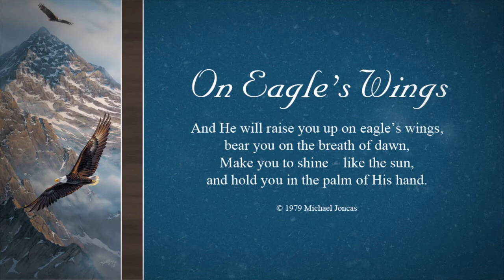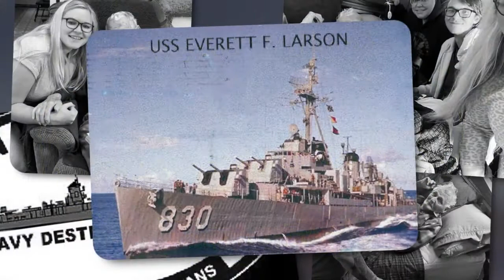Video Tribute for Robert P. Wilson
Walker Brothers has been serving Spencerport, Churchville and the surrounding communities since 1873.

During this time we have built a reputation of professionalism, honesty and compassion. Our main goal is to educate and inform all of our families on the process of funeral arrangements, one step at a time.

Our goal is to provide meaningful, personal funeral ceremonies. These reflections will help recall the fond memories you enjoyed and will cherish forever.